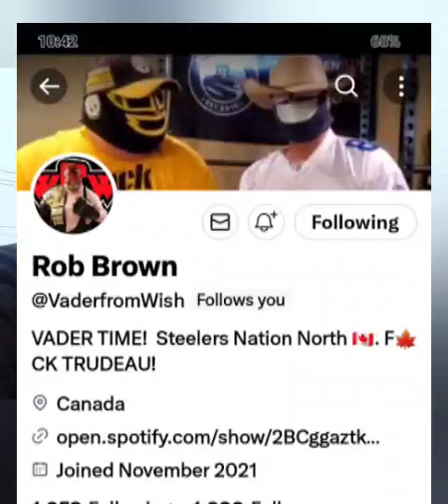The RANDOMIZER!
AEW micro Brawler vs Billy Gunn, WWE Bloodline bleeding out, Machine tells story about Vince and watching his TV special & The Randomizer where fantasies come true! All in 30 mins easy listening!